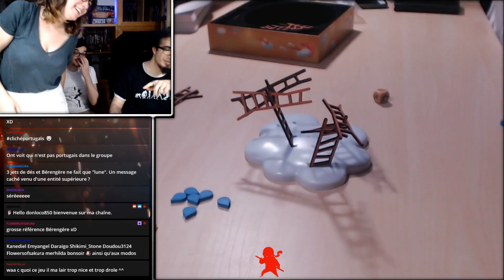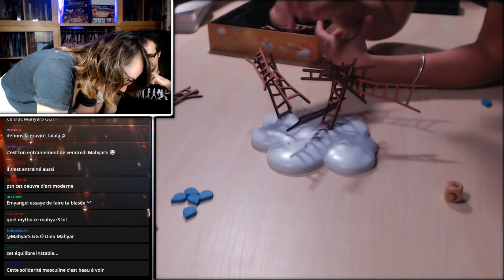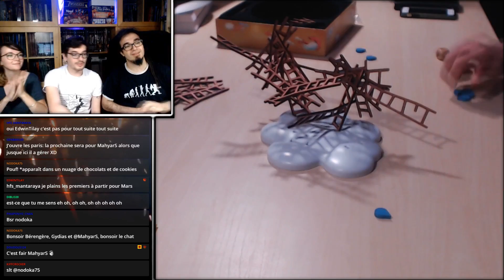DÉCROCHER LA LUNE : Par le pouvoir de l'amitié (guest Gydias et Bibu) LP#1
Let's play EP1 pour DÉCROCHER LA LUNE.

DÉCROCHER LA LUNE  est un jeu pour 2 à 6 joueurs de 6-8 ans et + et avec une durée d'environ 20 minutes.